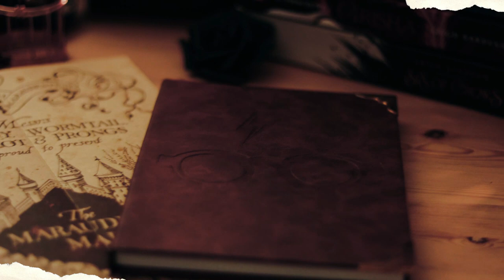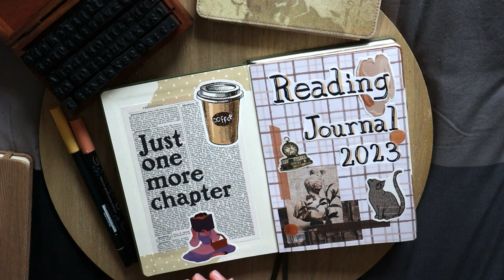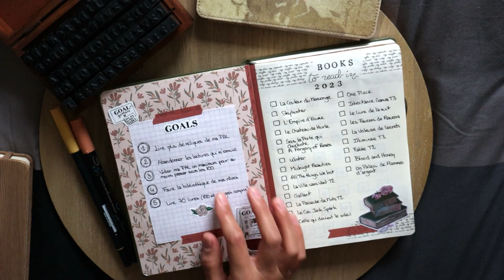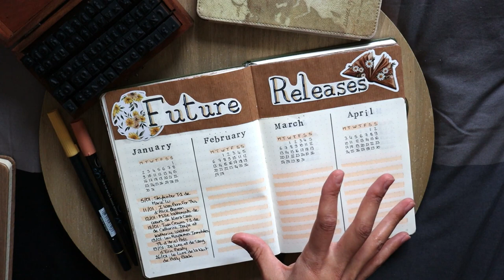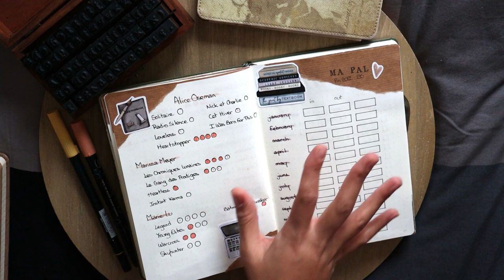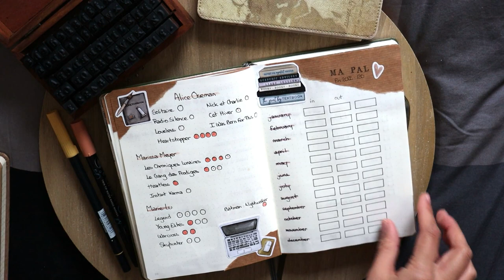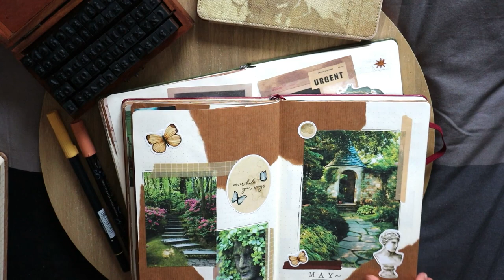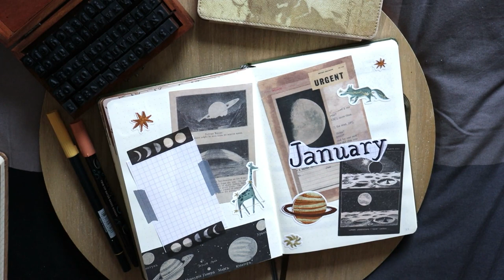READING JOURNAL || Mon Sep Up pour 2023 !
Je sais que vous l'attendiez avec grande impatience donc la voici ! La vidéo sur mon reading journal !
J'ai énormément réfléchi à ce que je voulais retrouver dedans cette année en furtant beaucoup sur Youtube, Instagram et Pinterest pour trouver toutes les idées dont j'avais besoin.

Voilà mon Pinterest Reading Journal si vous voulez y jeter un coup d'oeil